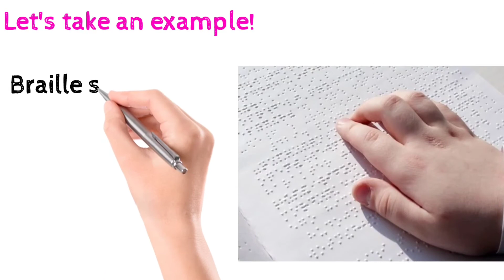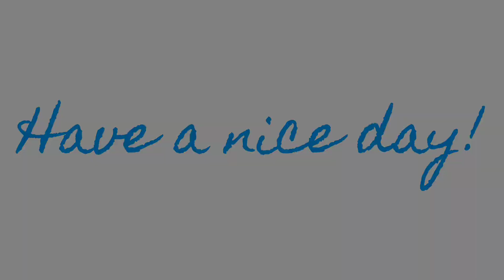Optical and Non optical aids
In this video we will learn the difference between Optical aids and Non optical aids.